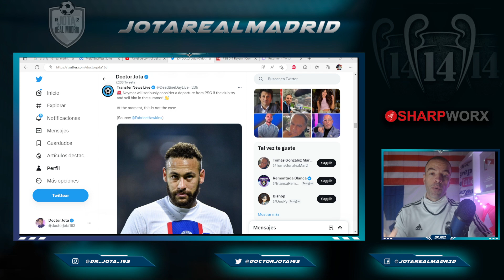Tras la derrota, ESTALLA EL CASO NEYMAR y su futuro